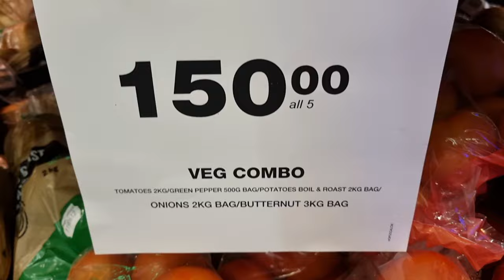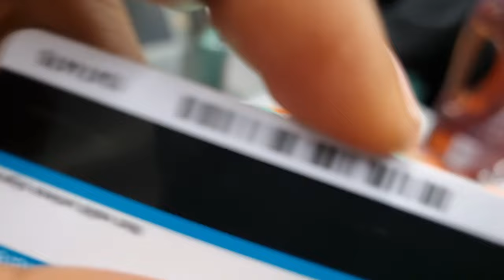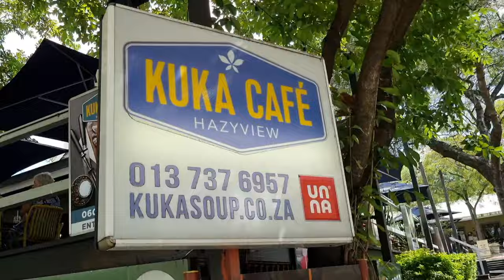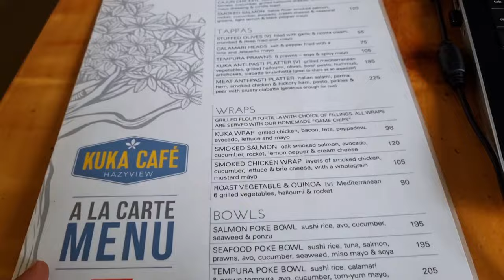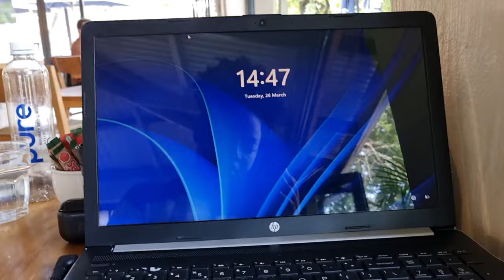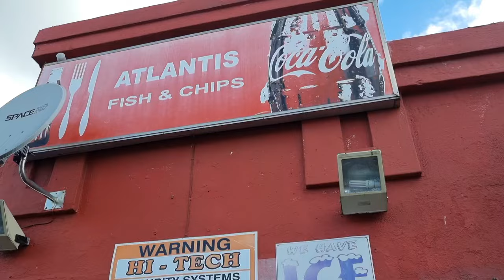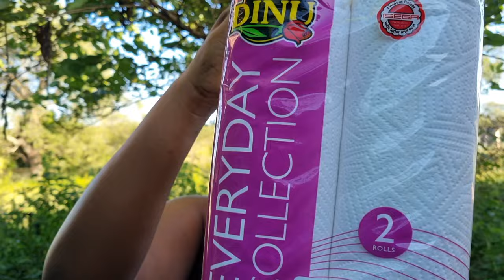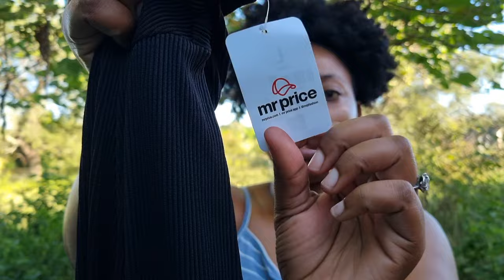Solo Brunch Date | Productive day | Shopping | South African YouTuber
Hey guys 🌸

Welcome to this day in my life vlog, and I hope you gonna enjoy watching.